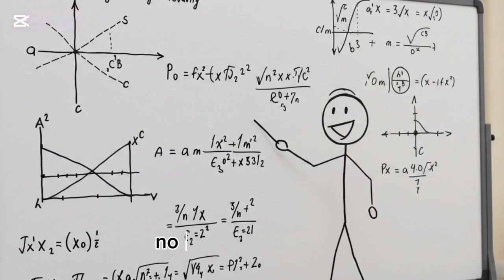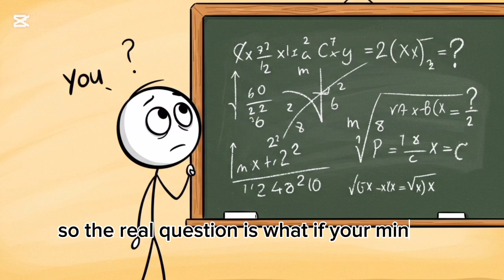Whatif Elbert Einstein Never Existed, what if you were the genius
What If Einstein Was Never Born? | Alternate Reality Explained

What would the world look like without Albert Einstein?
No Theory of Relativity, no E=mc², and maybe... no GPS? In this mind-bending alternate reality, we explore a timeline where Einstein was never born — and everything from nuclear science to pop culture collapses.

⚡ In this animated stick-figure journey, we dive into:
– How science would’ve stalled without Einstein
– The chilling global consequences of lost genius
– A nuclear twist that changes history
– And what replaces the legend of Einstein in this bizarre new world